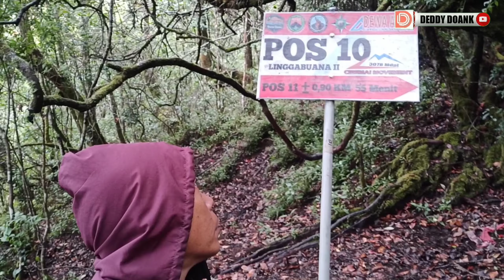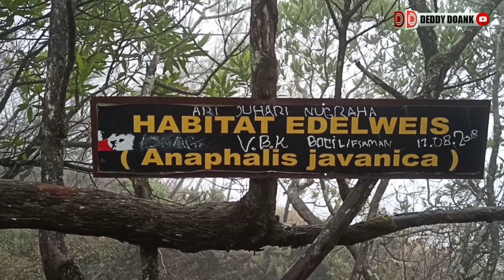PENDAKIAN GUNUNG CIREMAI POS 10 LINGGA BUANA 2 JALUR LINGGASANA KUNINGAN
Pendakian Gunung Ciremai Via Base Camp Linggasana.
Jalur Terextrim Dan Surganya Para Pendaki.
Di antara empat jalur pendakian gunung Ciremai, Linggasana ialah si bungsu.
Pasalnya jalur ini baru diresmikan Balai Taman Nasional Gunung Ciremai (TNGC) pada 2012 silam.
Sementara tiga jalur lainnya sudah ada sejak dahulu bahkan saat gunung Ciremai belum menjadi taman nasional.
Oleh karenanya, jalur Linggasana yang bisa diakses melalui desa Linggasana, Cilimus, Kuningan, Jawa Barat.
Menggenapi tiga jalur lawas lainnya yakni Linggajati, Apuy, dan Palutungan.
Sebagai jalur termuda, Linggasana acap menjadi si bungsu dalam banyak hal.
Misalnya dari jumlah pendaki, jalur ini paling sedikit dikunjungi pendaki meskipun saat "peak season" lebaran, Agustusan, dan tahun baru sekalipun.
Nah, sebenarnya si bungsu yang bertetangga dengan jalur Linggajati ini tak kalah menarik dengan kakak-kakaknya lho.
Ya, jalur ini boleh dikatakan masih 'perawan'.
Karena pendaki akan melintasi trek normal.
Maksudnya, jalur ini tak berupa cekungan yang mirip anak sungai seperti yang terdapat pada jalur-jalur lainnya.
"Jalur Linggasana itu menarik. Ada banyak spot panorama seperti di Pangbadakan dan Kiara Lawang".
"Selain itu, di jalur ini ada beberapa mata air yang mengalir sepanjang tahun.
sobatCiremai, tak terasa besok weekend ya...???
Nah bagi sobat yang belum sempat mendaki gunung Ciremai,.
Yuk coba jalur Linggasana untuk mendapatkan suasana baru jalur terekstrim.
Ayoooo ke taman nasional.
Ayooo ke Gunung Ciremai!.

Alamat : Desa Linggasana Kecamatan Cilimus Kabupaten Kuningan Jawa Barat.
Dokumentasi Video : Sabtu Dan Minggu, 10 dan 11 Oktober 2020